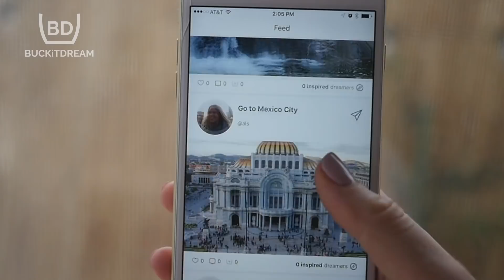Download BUCKiTDREAM Today!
Download our dream app today and get creating your bucket list